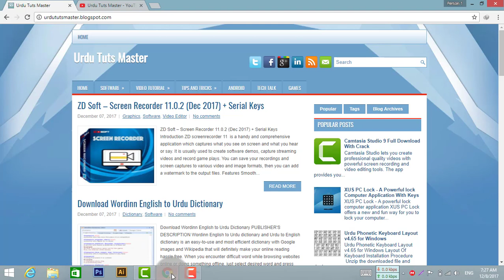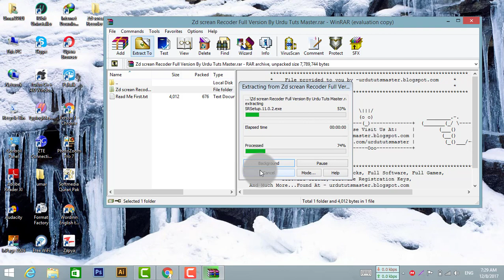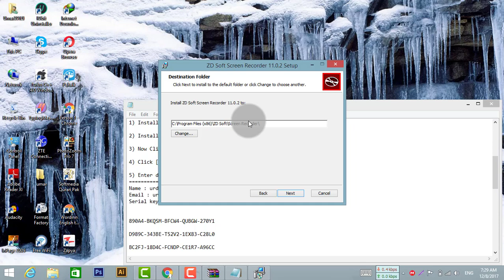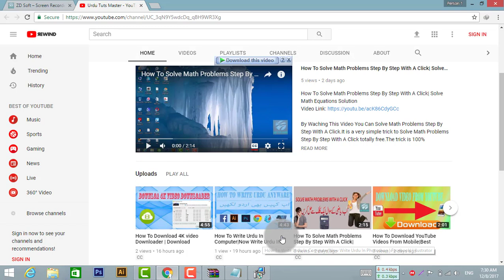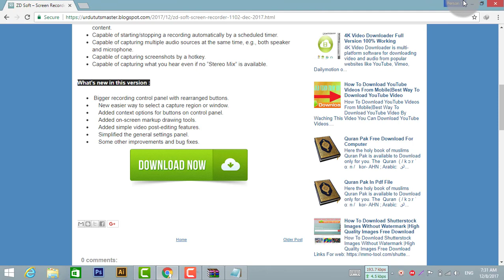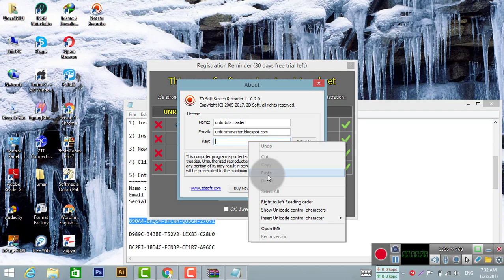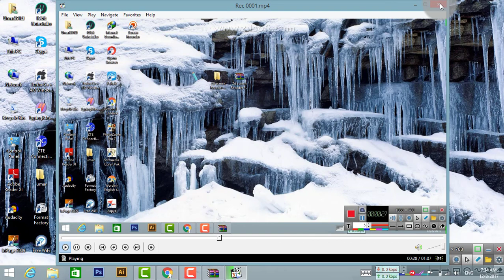ZD Screen Recorder Free Download Full Version 100%|Light Weight Screen Recorder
By Waching This Video You Can Download and install ZD Screen Recorder full version.This will Record Screen with a click.This is a light weight Screen Recorder.It is a very simple trick to Download ZD Screen Recorder totally free.The trick is 100% working.This video was made for educational purposes only.